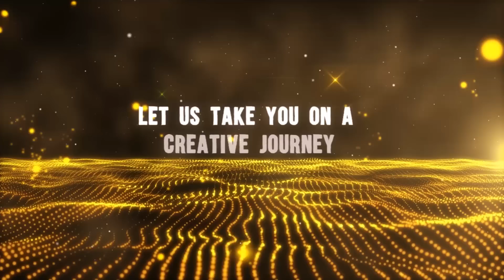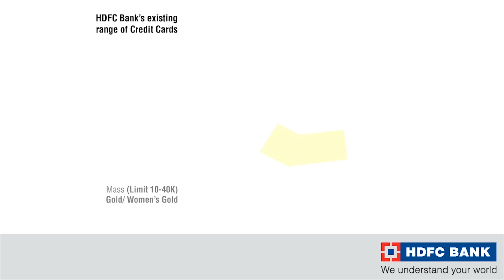Creative Quietude Showreel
We are a full service Design and Communications Agency that creates Brand Experience.We partner with organizations to help them grow and improve their businesses by delivering 360˚ solutions in Strategy, Design and Development.